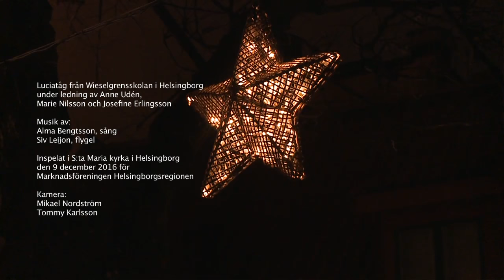Lucia S:ta Maria kyrka i Helsingborg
Luciamorgonen den 9 december 2016 är arrangerad av Marknadsföreningen i Helsingborgsregionen. Luciatåget från Wieselgrensskolan i Helsingborg under ledning av Ann Udén, Marie Nilsson och  Josefine Erlingsson.
Efter luciatåget uppträder Alma Bengtsson (sång) och Siv Leijon (flygel).
Filmen är ett sammandrag av musikaliska uppträdanden. För att se arrangemanget i sin helhet, besök Marknadsföreningen i Helsingborgsregionens hemsida